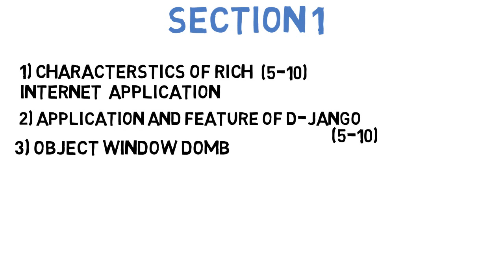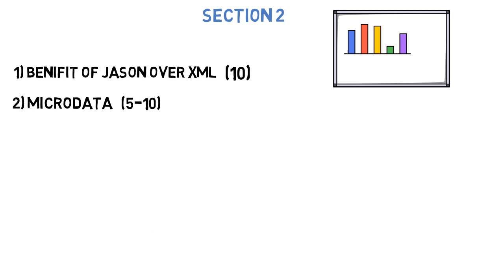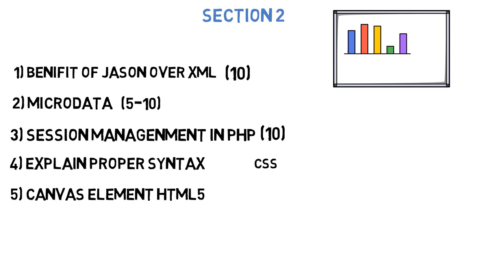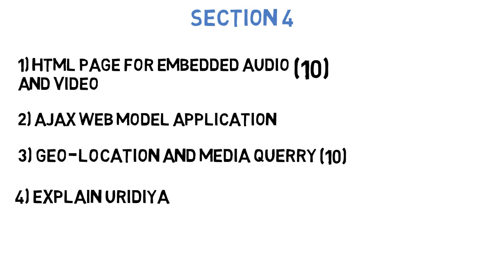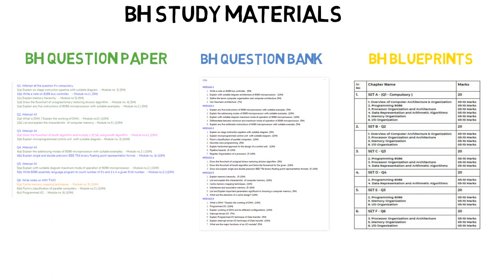How To Score 60+ in IP (INTERNET PROGRAMMNING) in just 1 Day - SEM 5 IT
Hello students, as the new exam timetable is announced and according to it we only have 1 day left in between so we decided to get you a plan and help you score 55+ in your end semester exams.

In this video we will be telling you the 'IMPORTANT QUESTIONS' you have to cover before going for you send semester paper and also how to PLAN-SCHEDULE before exams